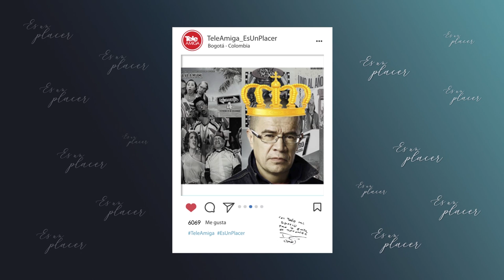Dago García - Es Un Placer